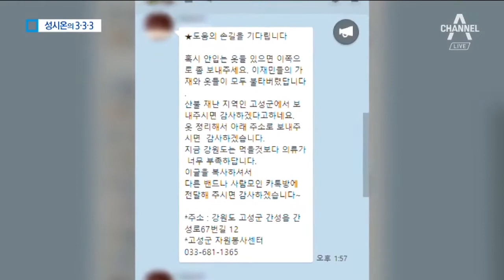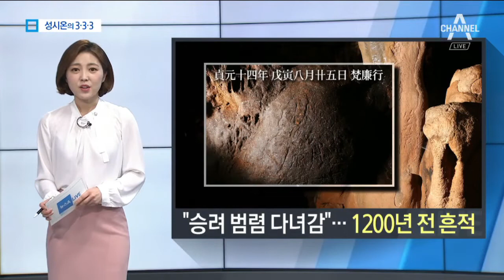[333 뉴스] “제발 헌옷은 그만”… ‘어긋난 구호’에 골머리 | 뉴스A LIVE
오늘의 333 뉴스입니다.

최근 SNS를 통해 퍼진 글입니다. 옷이 다 타버려 이재민들이 고생이 많다며 '안 입는 옷'이라도 보내달라고 호소합니다. 그런데 일부 시민들이 지나치게 낡은 옷을 보내 정작 구호 활동에 차질을 빚고 있습니다.

[인터뷰: 구호물품 담당자]
"옷들이 간혹가다 보면 많이 헤지거나, 너무 많이 오래 입은, 늘어난 양말도 보내시는 분들이 있어요. 이재민분한테 전달할 때 상처 받는 일도 생기고 분류 작업하는 데 인력이 많이 투입되다 보니까… "

조금 불편하더라도 필요한 물건이 무엇인지 문의하거나 후원금을 보내는 게 좋을 것 같습니다.

1만 2천 원에 팔렸던 미세먼지 마스크입니다. 알고보니 중국에서 수입한 350원 짜리 엉터리 제품이었습니다. 경기 안산의 또 다른 업체, '부업'이라 써 있는 곳에서 주먹구구식으로 포장을 하고 도 다른 보관 창고에 가 봤더니 먹다남은 음식들이 방치돼 있습니다.

[현장음] "냄새가 나는데 지금"

경기도는 허위 광고로 폭리를 취하거나 더러운 환경에서 마스크를 제작한 업체 43곳을 적발하고 식약처에 행정처분을 의뢰할 방침입니다.

파릇파릇한 잔디와 연못까지, 예사롭지 않은 이 곳은 덴마크 코펜하겐 동물원입니다. 중국이 덴마크에 임대한 판다가 살게될 새 보금자리입니다. 덴마크가 우리 돈 270억 원을 들여 시설을 마련했고 덴마크 여왕까지 찾아 판다를 환영했습니다. 중국은 중요 국가에 '국보급' 판다를 임대하는 판다 외교를 펼치고 있습니다.

어제 김포의 한 아파트에서 주민들에게 염산을 뿌리고 흉기를 휘두른 50대 여성이 검거됐습니다. 부상자 중 1명만 과거 법적 분쟁을 벌인 지인이었고 나머지 주민과는 일면식도 없었습니다.

육군 일병이 근무지를 무단 이탈했다가 반나절도 안 돼 붙잡혔습니다. 택시기사에게 전화를 빌려 "부대를 탈출했다"고 친구와 통화했다가 이를 수상히 여긴 택시기사가 바로 경찰에 신고한 겁니다.

'정원십사년 무인팔월이십오일 범렴행' 정원 14년 승려 범렴이 다녀갔다는 글귀로 경북 울진군 성류굴에서 발견됐습니다. 1200년 전 통일신라시대에도 이렇게 방문지에 흔적을 남겼나 봅니다.

건강보험료 체납자에 대한 관리가 강화됩니다.

특히, 이제 1천만 원 이상 1년 넘게 체납하면 이름을 공개합니다.
고액·상습 체납자는 금융자산과 자동차 등을 압류하고, 압류재산은 바로 공매 처분합니다.

오는 9월부터 다른 지역 쓰레기 종량제봉투를 어디서든 사용할 수 있게 됩니다. 현재 전국 지자체 중 177곳에서만 교환이나 스티커 부착을 통해 쓸 수 있었는데 이를 전국으로 확대하는 겁니다.

지난해 외국인이 소유한 우리나라 땅, 공시가격 기준으로 30조 원에 달했습니다. 이 중 절반 이상은 미국인이 보유했고, 중국인과 일본인 순이었습니다. 중국인이 제주 땅 보유는 2016년 이후 증가세가 꺾였습니다.

지금까지 333 뉴스였습니다.

〈평일〉
08시 00분 라디오쇼 정치시그널 (유튜브 라이브)
08시 50분 김진의 돌직구 쇼
10시 20분 김진의 더라방 (유튜브 라이브)
12시 00분 뉴스A 라이브
15시 50분 강력한 4팀
17시 20분 뉴스TOP10
19시 00분 뉴스A

〈주말〉
12시 00분 토요랭킹쇼·뉴스A 라이브
17시 40분 뉴스TOP10
19시 00분 뉴스A